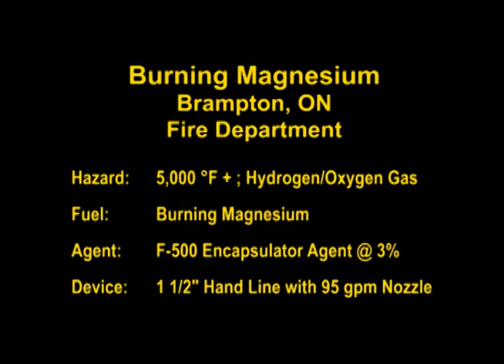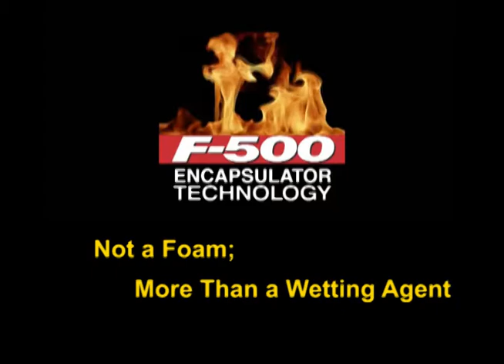F-500 EA Quickly Extinguishes Burning Magnesium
F-500 Encapsulator Agent has an amazing ability to cool fires, including this Class D magnesium fire. Magnesium can burn over 5,000 °F. Applying plain water will cause explosions as the high temperatures turn the water into explosive hydrogen and oxygen gases, but adding just 3% F-500 EA to water alters the water drops.